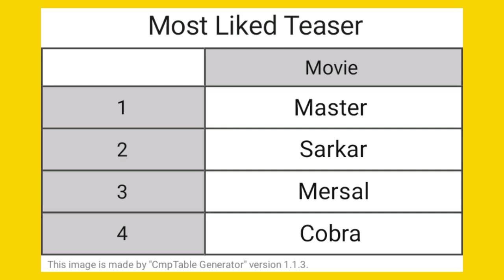YT Records | Cobra Teaser, KVRK Trailer | Chiyaan Vikram | Kaathu Vaakula Rendu Kadhal trailer